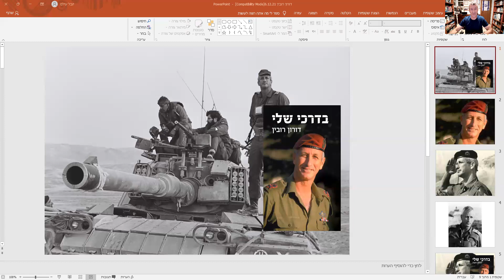הסוד למצויינות - מה המסר שאפשר ללמוד מהאלוף דורון רובין ז"ל?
רוצה להכין את עצמך לצבא בצורה מיקצועית ויסודית? להגשת מועמדות יש לפנות ליובל עילם בווצאפ האישי שלו:  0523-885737